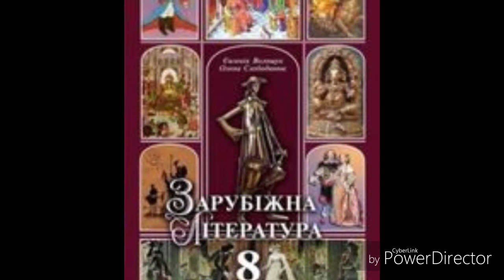Зарубіжна література//8 клас//З Корану (Уривки)Сура 1-2